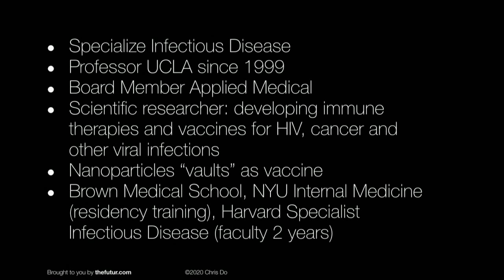Understanding The Coronavirus— Infectious Disease Expert Dr. Otto Yang Explains Fact From Fiction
The Coronavirus explained. What you need to know. How do you know what to believe and how to feel about the global pandemic—COVID-19? There's so much bad information around the Coronavirus that it's hard to know what to believe. Are you under or over reacting to this latest outbreak?

Dr. Otto Yang, tenured professor at UCLA, who specializes in infectious disease joins The Futur to dispel the myths and to provide concrete answers to your most burning questions.

05:30 - why is it happening more recently
07:00 - what is the threat level? Should I be under prepared or over prepared?
12:00 - how do I know when to get tested
13:00 - Myth: If you hold your breath for 10 seconds and don’t have to cough
15:00 - how do I boost my immune system?
16:30 - dispelling corona virus myths
18:30 - how the corona virus can be spread through the air
27:00 - should we be wearing masks to protect ourselves
29:00 - should everyone be tested?
31:00 - testing for the virus
32:00 - what precautions can I take to protect myself
38:00 - what kind of precautions can I take for someone who’s pregnant
45:00 - the economic impact of the corona virus

Takeaways by Wonny Tjon:
1. Known for now, the Coronavirus spreads through droplets. By talking or sneezing, secretions come out from nose or mouth. If the droplets come in contact with your mouth, nose and eyes, the virus can spread.

2. Touching surfaces with these droplets, can cause spreading when touching your mouth, nose, eyes.

3. Fever, cough and shortness of breath are general symptoms.

4. With foods in case of doubt, decontaminate the outside container, reheat to at least 60 Celsius for 10 minutes.

5. A lot of people die from lung failure, to not overwhelm the health care system, preventing the spread will help people to get the help they need.

We love getting your letters. Send it here:
The Futur
c/o Chris Do
USA

Host– Chris Do
Cinematography–  Ricky Lucas, Jona Garcia